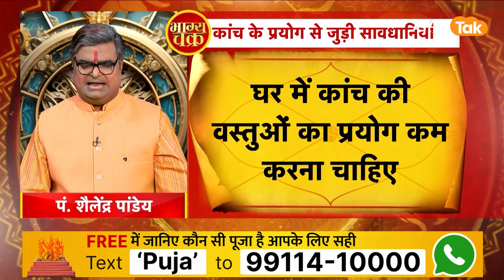कांच के बर्तनों का बहुत ज्यादा इस्तेमाल क्यों ना करें | Shailendra Pandey | AstroTak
Glass and Mirror Effects on Life: घर में उपयोग आने वाली कुछ वस्तुओं का सीधा संबंध ग्रहों से भी होता है. अगर ज्योतिष शास्त्र की मानें तो घर में रखे कांच की वस्तुओं का संबंध शुक्र ग्रह से होता है. शुक्र ग्रह काफी चमकदार ग्रह हैं. वहीं घर में कांच का होना शुक्र ग्रह को संबोधित करता है. लेकिन कांच के अगल-अलग रंग इसे अन्य ग्रहों से जोड़ता है और फिर वह इसके प्रभाव में भी अंतर बढ़ा देता है. तो आइए ज्योतिर्विद शैलेंद्र पांडेय जी से कांच के बर्तनों का बहुत ज्यादा इस्तेमाल क्यों ना करें ...